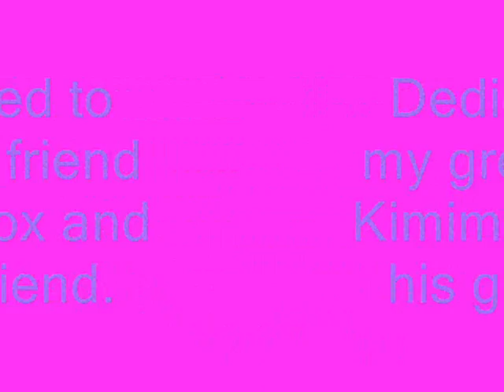NaruSaku-End Of The Road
i made this after seeing how much 2 of my freinds had for each other. they really should be together forever. they've gone through so many hardships, bumps in the road, and many more horrible losses. And at the end of it all theylove each other and i find that sweet ^^